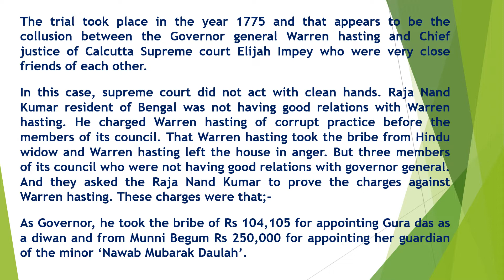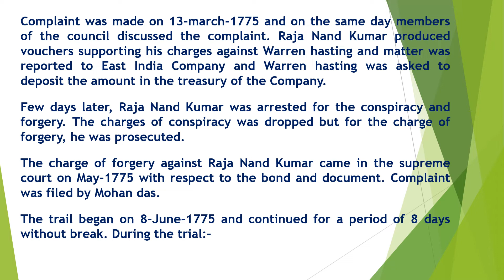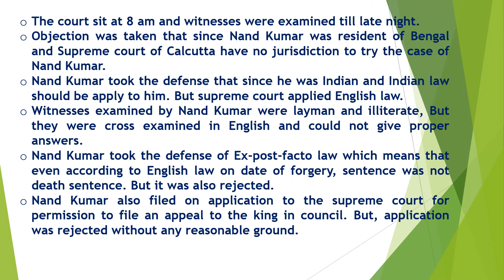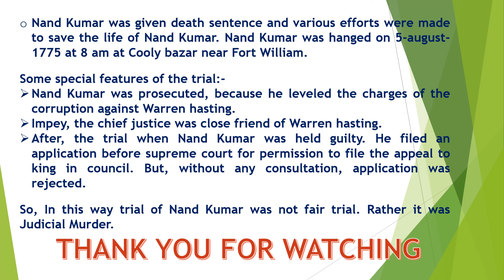Case of Raja Nand Kumar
I am trying to share my knowledge with you all, Please give support if my videos are helpful and easily understandable to you, don't forget to like/comment/share my videos and also subscribe my channel.  @mittallawlectures